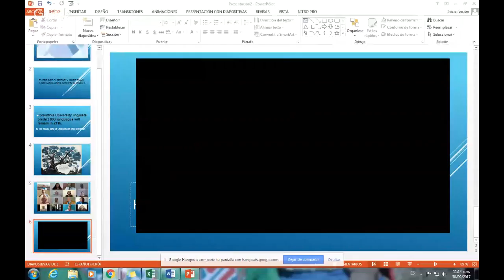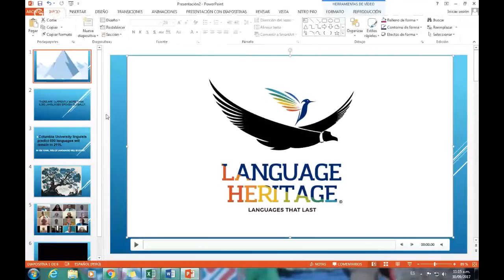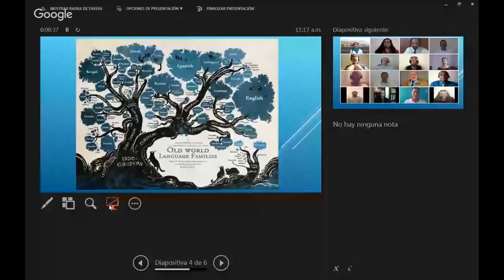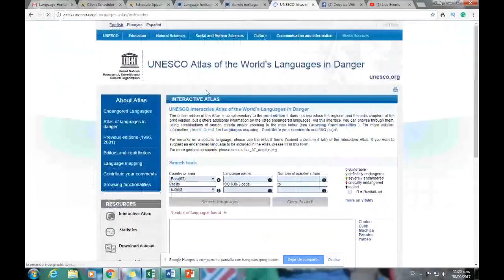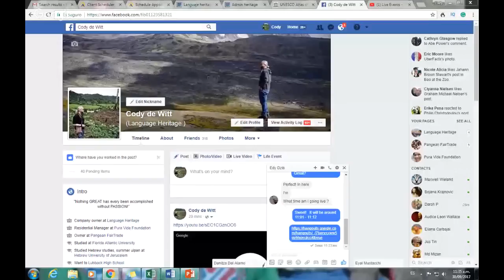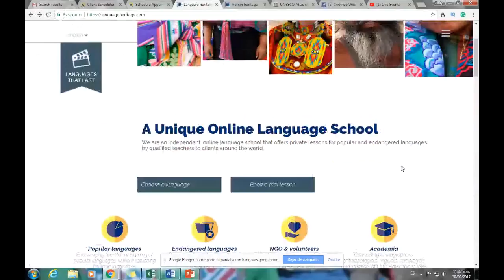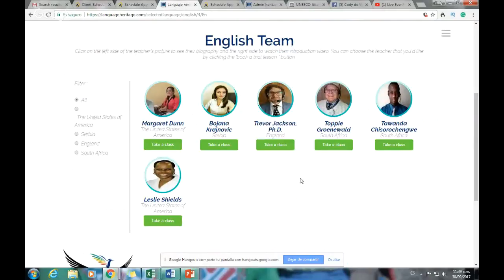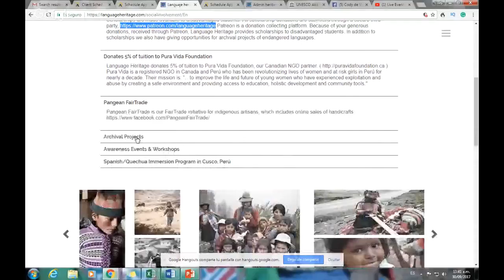Official launch of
QUESTION — Have a question about online learning, our teachers, popular or endangered languages, social involvement or anything else?